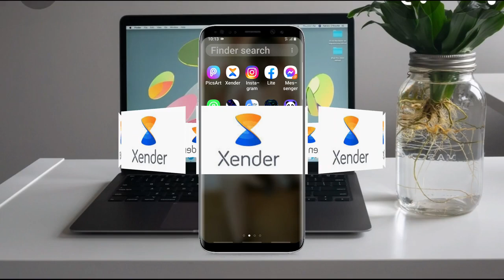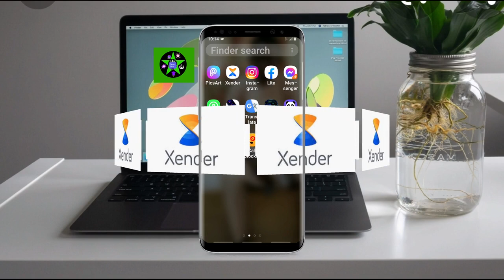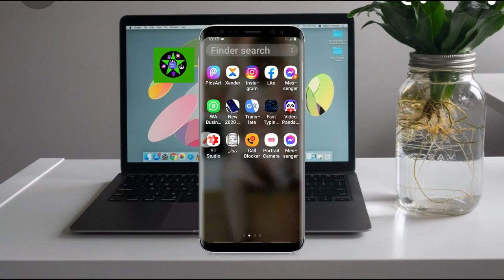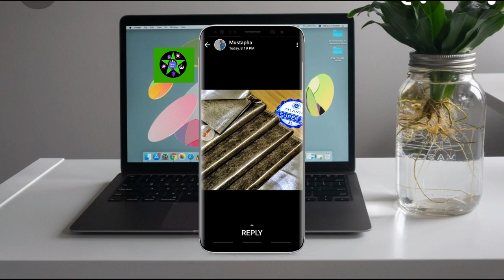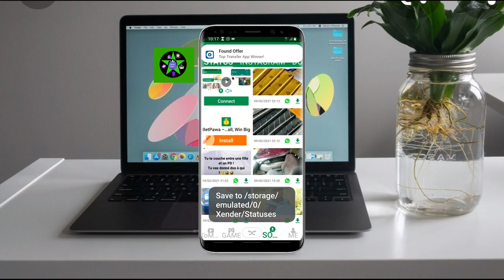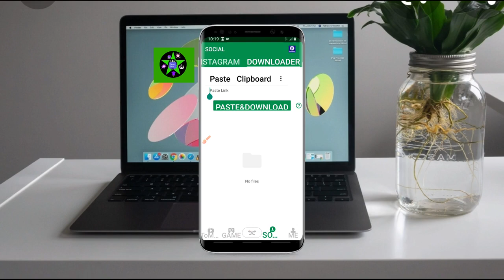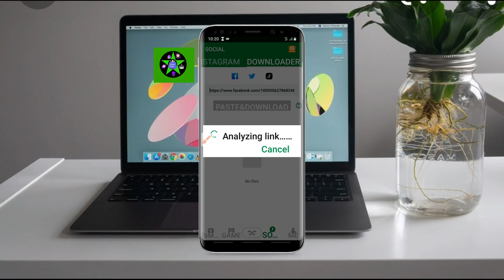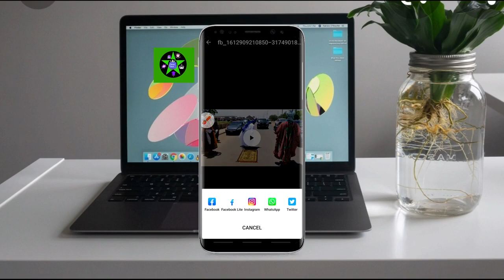Duk mai anfani da Xender Ya Kamata Yasan Wan nan Sirrin